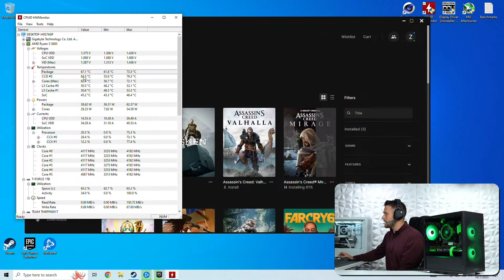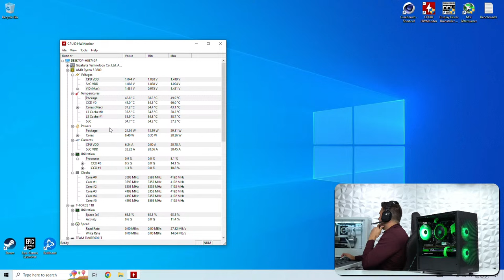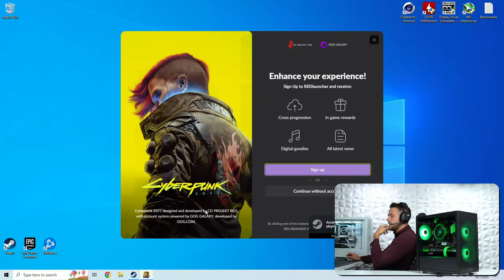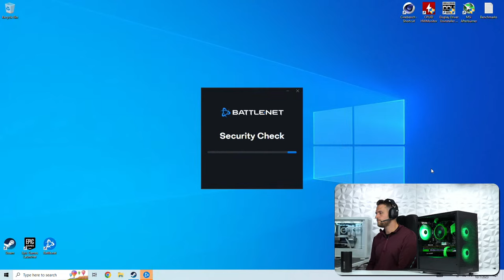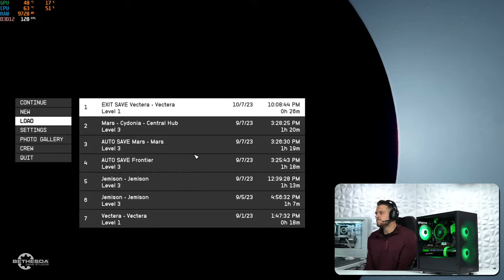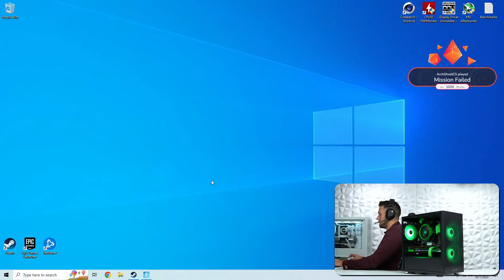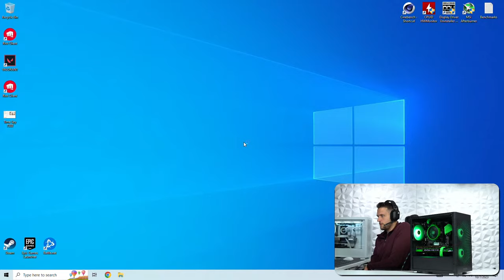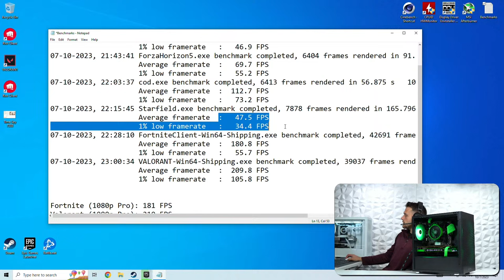Gaming PC !Giveaway (Earn Points by Watching) - Building a Budget PC for Flipping Friday!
Exclusive Benefits:

 Access to the best community in the game. (Also the place where Zach hangs out 99% of the time)
 Access to the Exclusive Marketplace channel to buy/sell/trade with trusted members of the community.
 Access to the Exclusive Announcements channel to get sneak peak information about upcoming content, PCPP contests, website launches, etc.
 Priority access to Community Builds Postings (Your builds will be shown before Non-Exclusives)
 Zach's sincere appreciation!